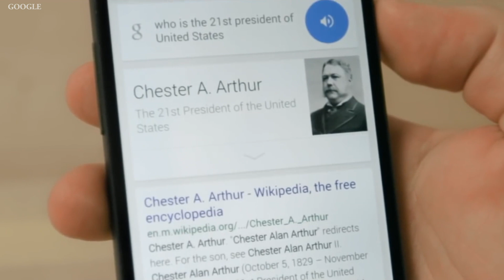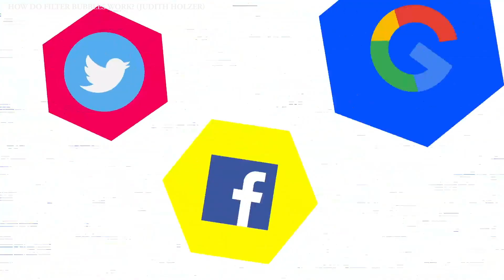Stuart J. Russell on Filter Bubbles and the Future of Artificial Intelligence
"The purpose that we put into the machine has to be the purpose that we desire, otherwise we're toast."

Computer scientist Stuart Russell discusses the future and possible risks of artificial intelligence, focusing specifically on the problem of filter bubbles on social media.